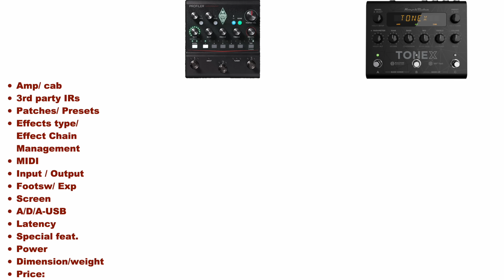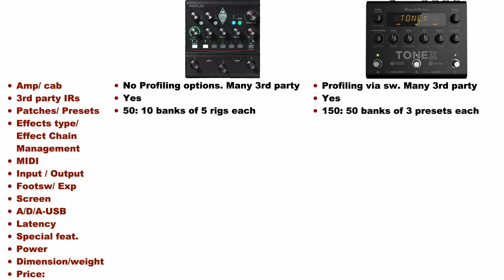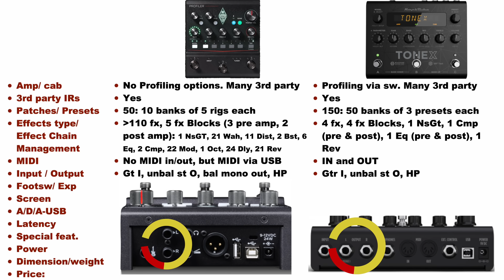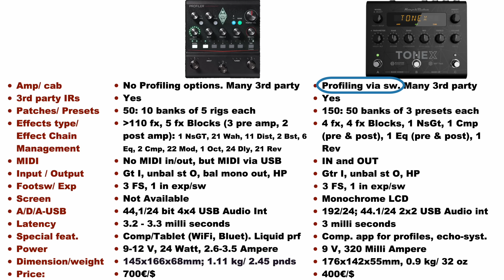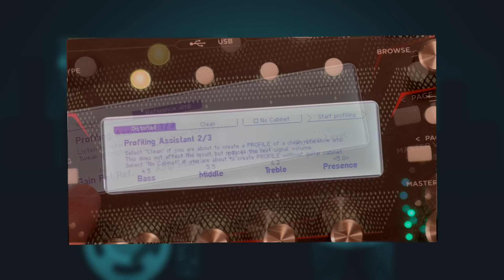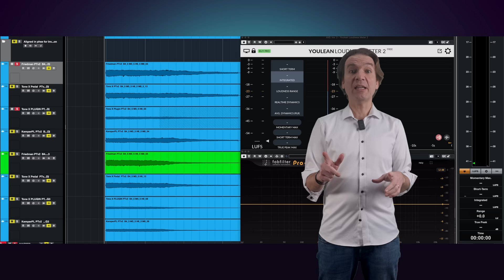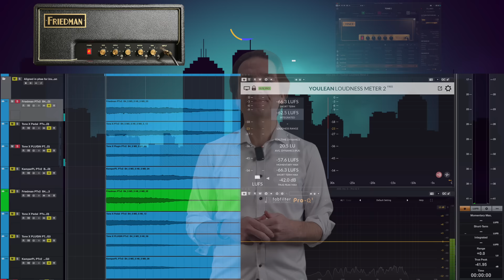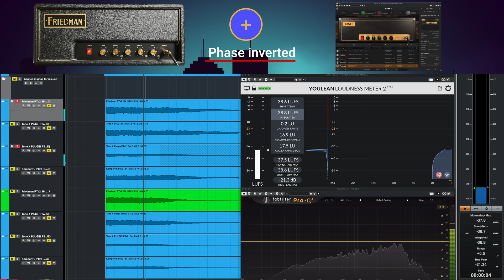Kemper Player vs ToneX Pedal: the definitive comparison (Scientific Tone Comparison vs tube amp)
This video is gonna be super. We will compare the Kemper Player versus the ToneX, also with some pretty scientific tests. First of all we will hear the units in action in a demo song, then we will compare the technical characteristics of the two units with a very detailed comparison chart, then we will hear an head to head of the two units versus two real tube amps, also performing the null test, so that we will also have some numbers to support our research for the best unit to buy! We will also check out how the new Kemper Liquid Profiling Tech performs. I hope you enjoy!

▶ Follow this link if you want to purchase gear and help the channel:

▶🎸🔉 If you are interested in my ToneX Profiles, please follow this

⏰Timecodes:
0:00 - Intro
0:47 - Demo Song (Kemper Player vs ToneX in action)
3:44 - Comparison Chart
10:46 - Sound test: INTRO
12:19 - Sound test: real demo song tracks vs real amps
13:39 - Sound test: NULL TEST
18:38 - Sound test: Kemper Liquid Profiling test
20:30 - My 2 cents